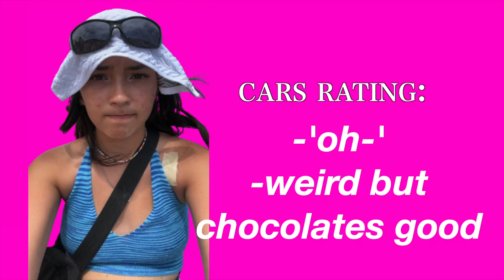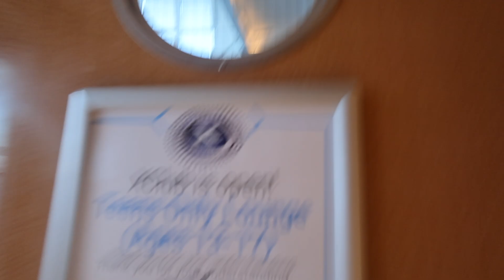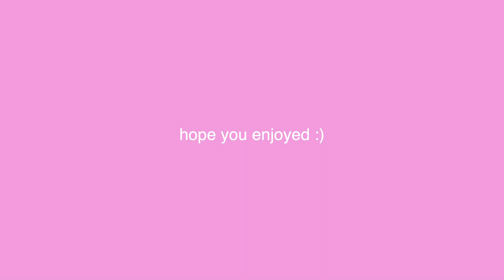GREECE AND CRUISE PT 1 🇬🇷 | Carly Jones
Hey guys!! We finally made it. Greece cruise 2024!! We have been counting the days for this trip since October and we finally made it. I hope you enjoy these parts of our trip just as much as we enjoyed it :) Here is part 1 of our journey in Greece!!

Have an amazing day or night